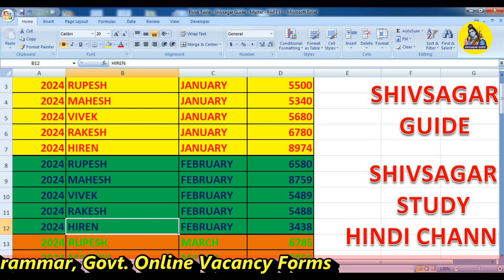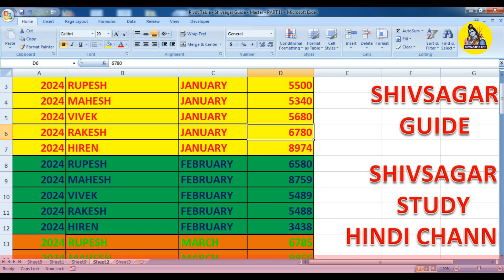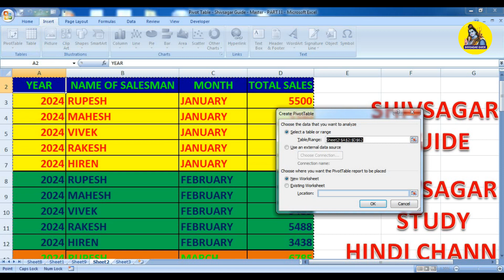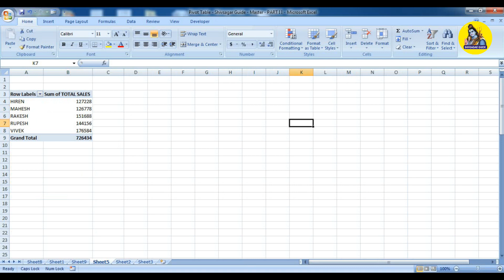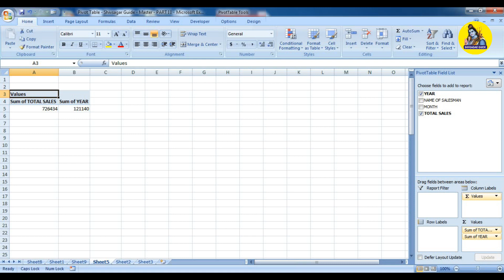Pivot Table Excel Part II | Pivot Table Advanced Level | SHIVSAGAR GUIDE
About this Video ::

We will learn in this video about Pivot Table Excel Part II, we learnt Pivot Table Part I earlier, in this video we will learn Pivot Table Advanced Part II in Gujarati Language.